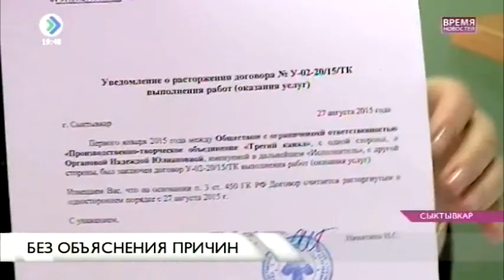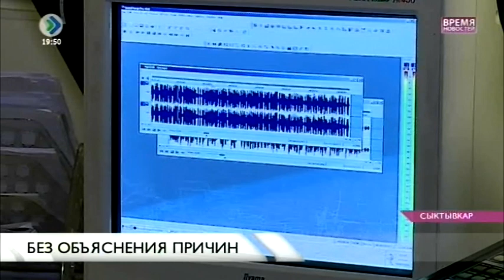Недополученная зарплата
Более двух с половиной миллионов рублей недополученной зарплаты готовятся взыскать с работодателя сотрудники производственно-творческого объединения "Третий канал". Предприятие занимается изготовлением и распространением рекламы и телепередач на канале "ТНТ" в Сыктывкаре. 15 человек, это, кстати, 80% от всего коллектива, уволили осенью прошлого года. Причем, без объяснения причин.